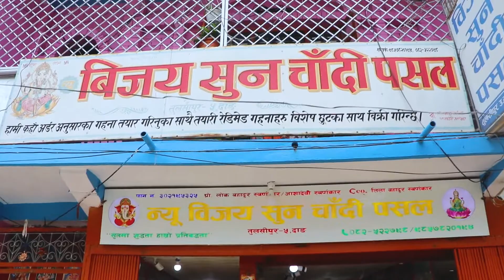न्यु बिजय सुनचादी परिवार को तर्फ बाट सम्पुर्ण मा दसै तिहार र छठ पर्व को शुभकामना